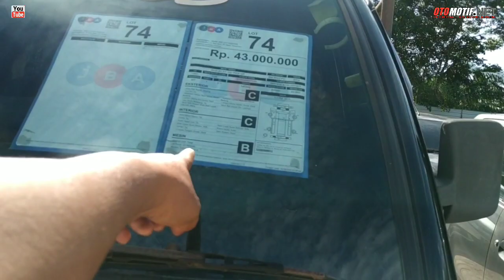Harga Lelang Mobil Pick Up. Balai Lelang JBA.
SALAM OTOMOTIF

OTOMOTIF.NET.office address.